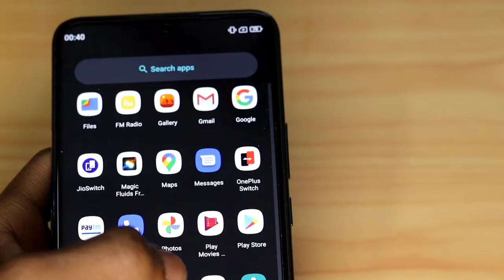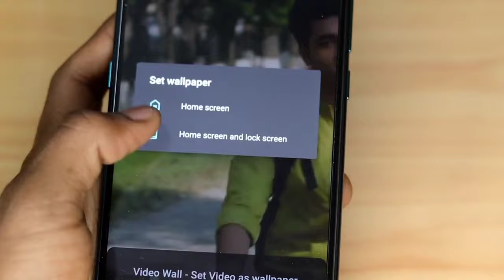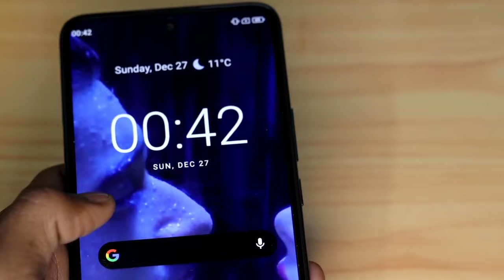Video Wallpaper With Sound | How To Set Video Wallpaper In Your Smartphone | Super App 2021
Hey guys is video meine bataya hain. aap apne mobile live wallpaper video kaise set kar sakte hain With Sound jaise ki jab aap mobile unlock ya lock karenge toh aap ke home page me video play hoga with audio so chaliye is video ko start karte hain.